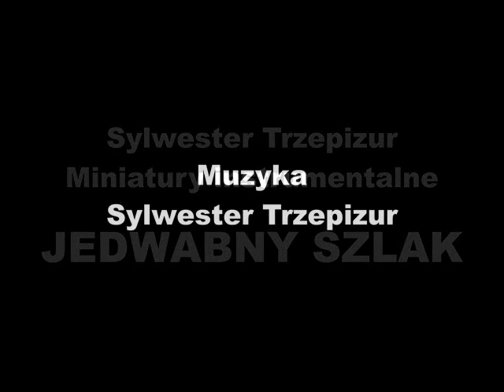Sylwester Trzepizur Jedwabny szlak